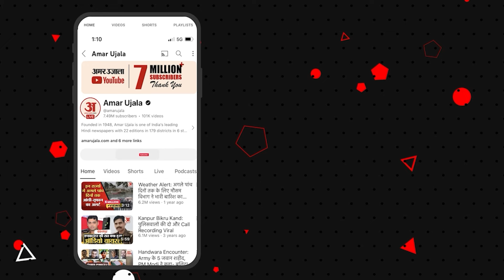Bihar Flood Update: बाढ़ से बिहार में हाहाकार, 2008 से ज्यादा तबाही | Koshi River | Nitish Kumar